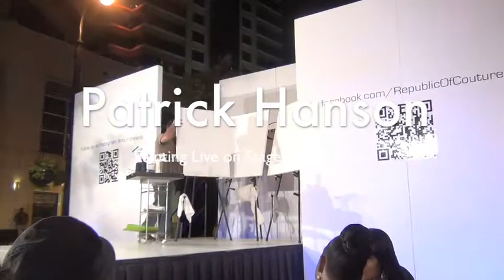Patrick Hanson Painting live on stage... ROC Grand Opening Fashion Show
I was asked to a live performance art piece Less then 48 hours before the grand opening event for R.O.C. (Republic of Couture) I initially said no 4 times, but after a persistent owner Gaston, I finally said yes. As much as Im a "extrovert" doing art is deeply personal and opens yourself up to much criticism... especially live on stage.. I spent over 8 hours figuring out my muse which is music and editing them into a solid piece where I could react, create and make visual story in 22 mins. My set got cut short by about 5 mins but then end result I was pretty damn happy with. So even with the shortage of time... getting pulled out of my zone due to time restrictions while performing, and running out of black paint... I loved the actual experience. The feeling of people coming up to me afterwards and giving me feedback and the excitement from the whole event.
-Patrick Hanson